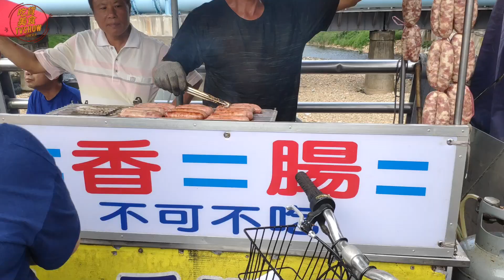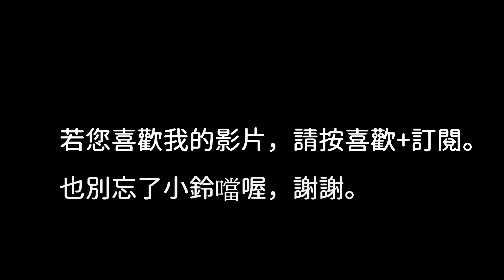爆漿香腸—台灣街頭小吃.虎頭山 Sausage Taiwan street food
爆漿香腸—台灣街頭小吃.虎頭山

Sausage Taiwan street food